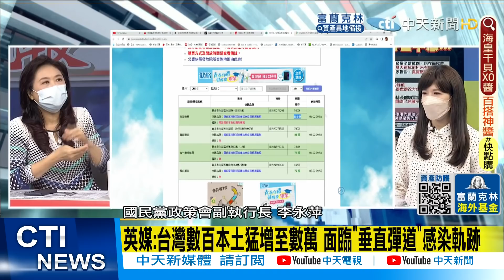【每日必看】英媒:台解封太快且戰且走!低死亡率假象恐有大量案例@中天新聞CtiNews @健康我加1CtiHealthyme 20220508